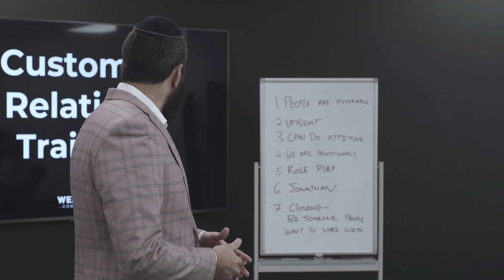Wealthy Commercials Client Relations Training - Roleplay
Every experience that I have had with a video production company in the past has been negative. I always found that the staff was unresponsive, they were unwilling to make the clients happy, and I always felt scared to approach them with changes that I had wanted.

One of the main reasons why I believe Wealthy Commercials has been so successful until now is; we really put the client first. Client experience is everything as Jeff Bezos says.

Enjoy this quick training video that I did with my people to make sure our client service is Tip-Top.